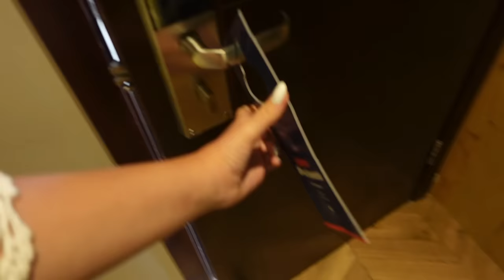Hona wird von Qualle angegriffen und Tuti ￼diskutiert mit Verkäufer